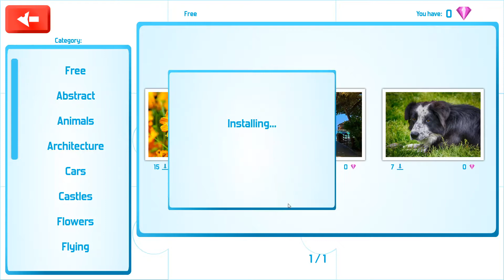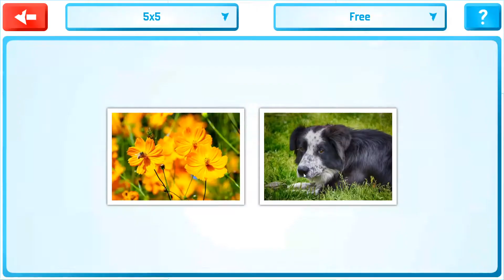Travel Nature Animals Mountains Jigsaw Puzzles Android Game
Jigsaw Puzzles Game.

Sizes: 5x5, 8x8, 10x10, 12x12, 15x15.

Categories: Free, Abstract, Animals, Architecture, Cars, Castles, Flowers, Flying, Children, Landscape, Mountains, Nature, Universe, Ships, Travel, Transport.